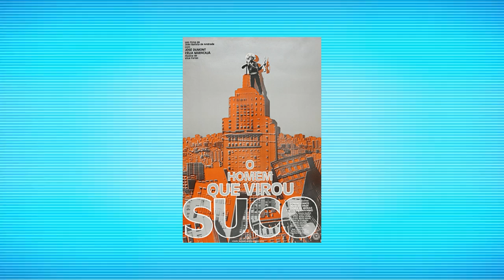Como estão os atores do filme 2 FILHOS DE FRANCISCO hoje?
No vídeo de hoje você confere "por andam os atores do filme 2 Filhos de Francisco".

Esse foi um dos poucos filmes brasileiros que alcançou um reconhecimento em nível nacional, ultrapassando até mesmo "Carandiru", outro filme também prestigiado.

É sempre bom relembrar essas belas produções do cinema nacional, o filme retrata a trajetória de vida de Zezé di Camargo e Luciano, uma das duplas sertanejas mais conhecidas do Brasil.

Veja hoje "O Antes e Depois do Elenco de 2 filhos de Francisco".